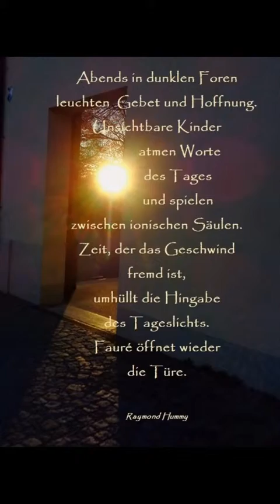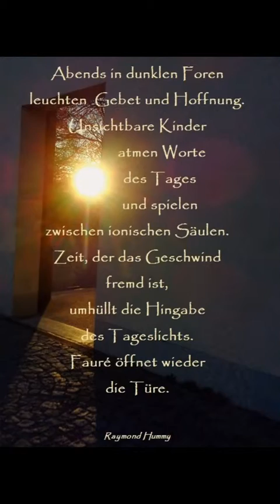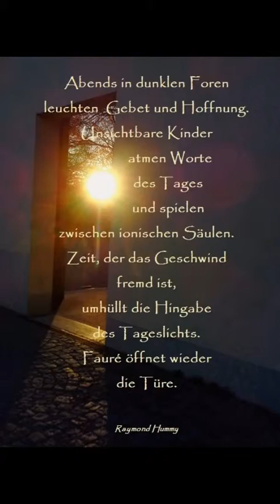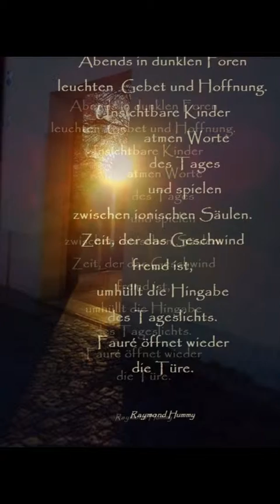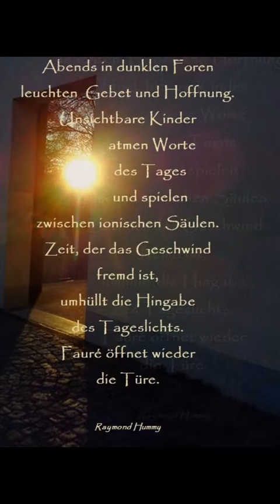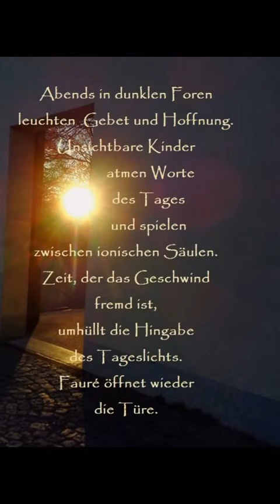Lyrik Raymond Hummy Art - Requiem Agnus Dei Gabriel Fauré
Lyrik + Foto by Raymond Hummy (Bildender Künstler, Dramatiker, Lyriker, Künstlerische Fotografie)
Musik: Gabriel Fauré Requiem Op. 48 Agnus Dei Ensemble Orchestral de Paris